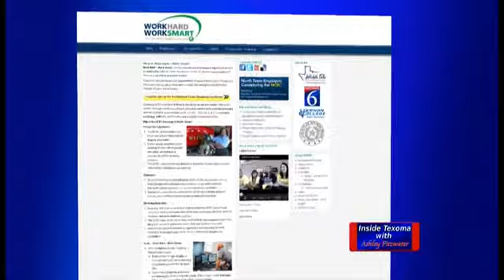Inside Texoma: Work Hard Work Smart pt2